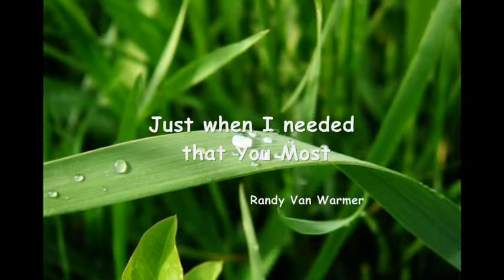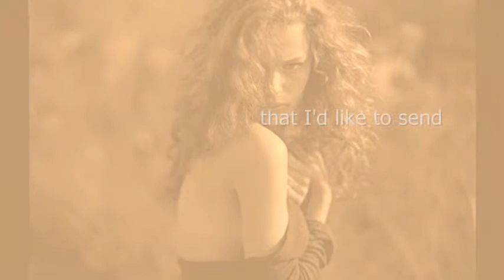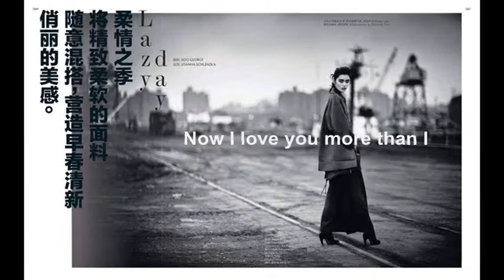Just When I needed that You most - Randy Van Warmer (with Lyric) _ Dido Wrd